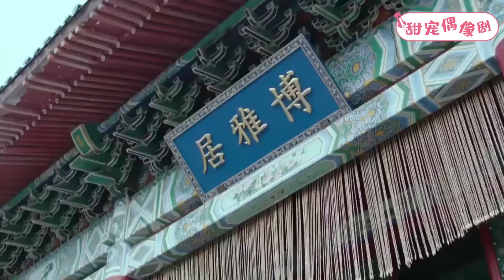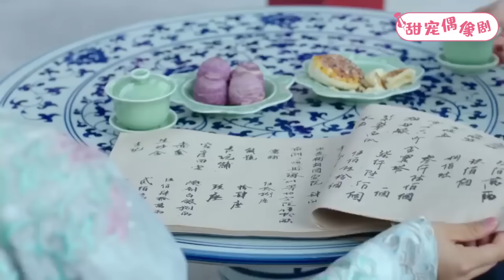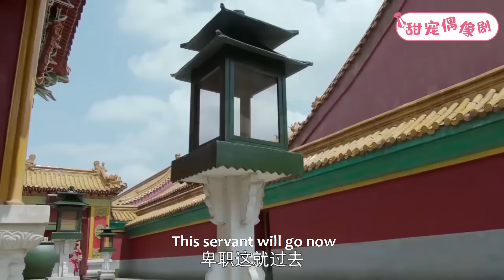【Full Movie】皇帝假扮侍衛試探奸臣，只有小宮女不顧危險為他擋劍，直接封妃逆襲人生！